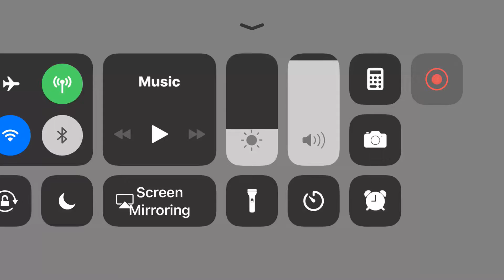Duo domination zombsroyale